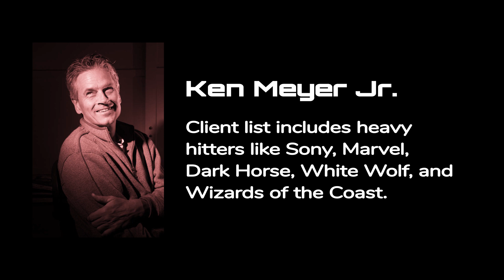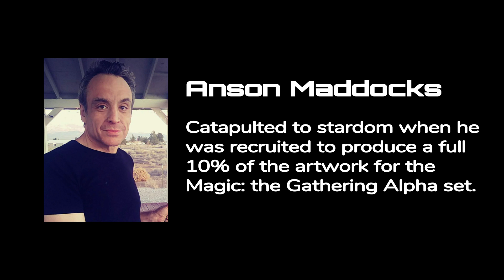Verses TCG: Artist Spotlight